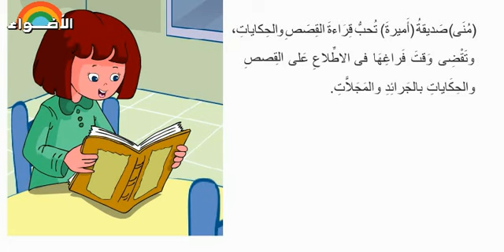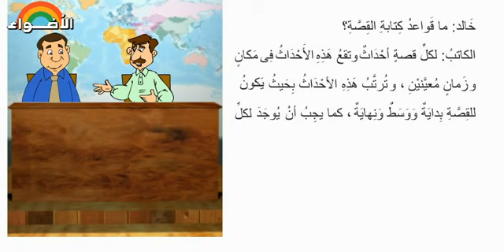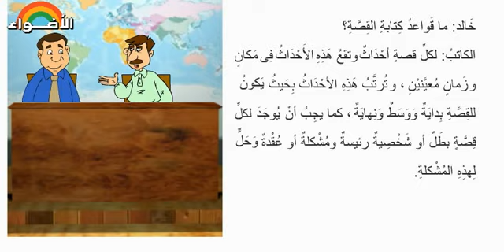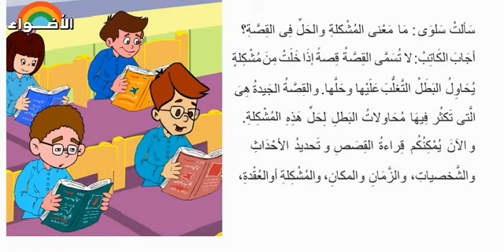قراءة القصص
شرح بالصوت والصورة والحركة لدرس " قراءة القصص "